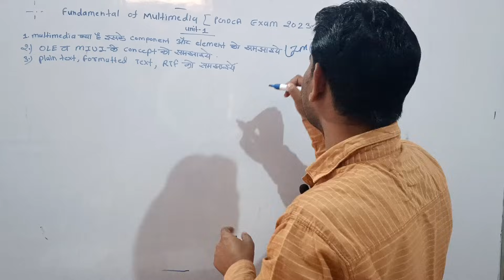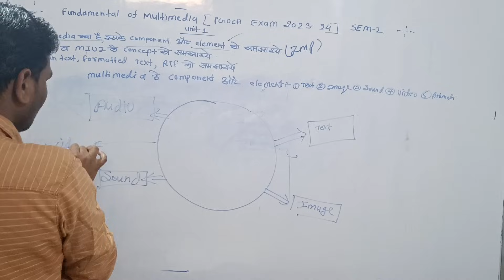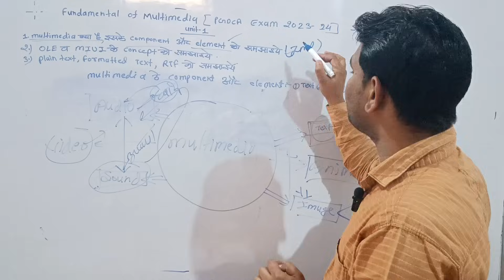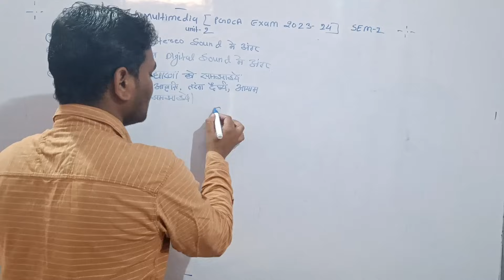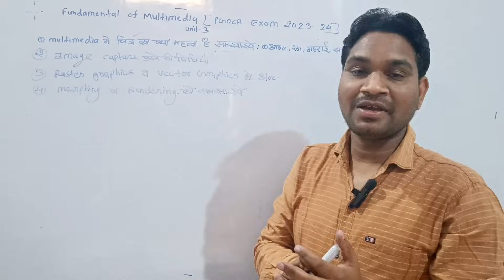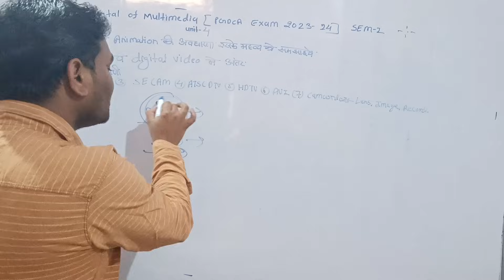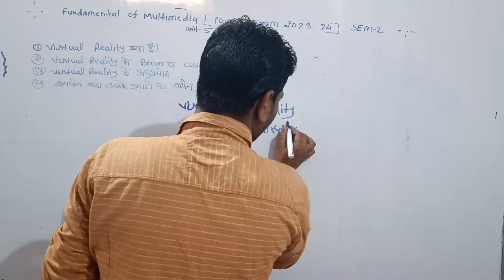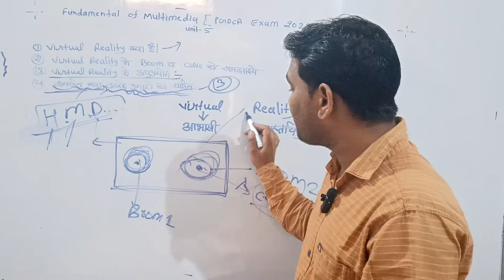IMPORTANT QUESTIONS FUNDAMENTALS OF MULTIMEDIA IN PGDCA EXAM SEM-1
multimedia kya h fundamentals of multimedia in PGDCA EXAM SEM-1
components of multimedia in PGDCA EXAM SEM-1 UNIT-1
Concept of OLE AND MUDI FUNDAMENTALS OF MULTIMEDIA IN PGDCA EXAM SEM-1 UNIT-1
OLE KYA H FUNDAMENTALS OF MULTIMEDIA IN PGDCA EXAM SEM-1 UNIT-1
MIDI KYA H FUNDAMENTALS OF MULTIMEDIA IN PGDCA EXAM SEM-1 UNIT-1
PALIN TEXT KYA FUNDAMENTALS OF MULTIMEDIA IN PGDCA EXAM SEM-1 UNIT-1
Formatted text kya h fundamentals of multimedia in PGDCA EXAM SEM-1 UNIT-1
RTF TEXT kya h fundamentals of multimedia in PGDCA EXAM SEM-1 UNIT-1
what is sound fundamentals of multimedia in PGDCA EXAM SEM-1 UNIT-2
difference between Mono Sound And Stereo Sound in fundamentals of multimedia in PGDCA EXAM SEM-1 UNIT-2
difference between Analog sound and Digital Sound in fundamentals of multimedia in PGDCA EXAM SEM-1 UNIT-2
Features of Audio in fundamentals of multimedia in PGDCA EXAM SEM-1 UNIT-2
image kya h fundamentals of multimedia in PGDCA EXAM SEM-1 UNIT-3
features of images in fundamentals of multimedia in PGDCA EXAM SEM-1 UNIT--3
method of Images Capture fundamentals of multimedia in PGDCA EXAM SEM-1 UNIT-3
difference between Raster Graphics And Vector graphics in PGDCA EXAM SEM-1 UNIT-3
Morphing And rendering fundamentals of multimedia in PGDCA EXAM SEM-1 UNIT-3
What is Animation of fundamentals of multimedia in PGDCA EXAM SEM-1 UNIT-4
difference between Analog video And Digital Video fundamentals of multimedia in PGDCA EXAM SEM-1 UNIT-4
Explain in detail -NTSC,PAL,SECAM,AISC DTV, HDTV, AVI,COMCORDER
👇👇👇👇IMPORTANT VIDEO LINK 👇👇👇